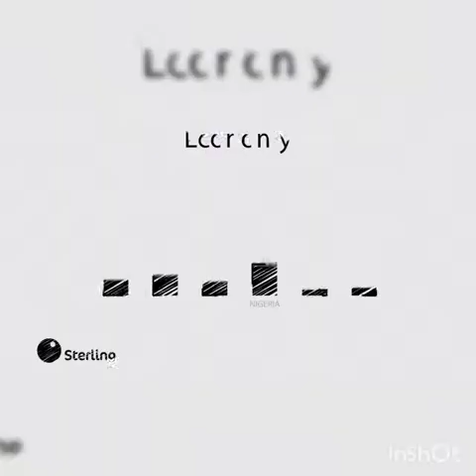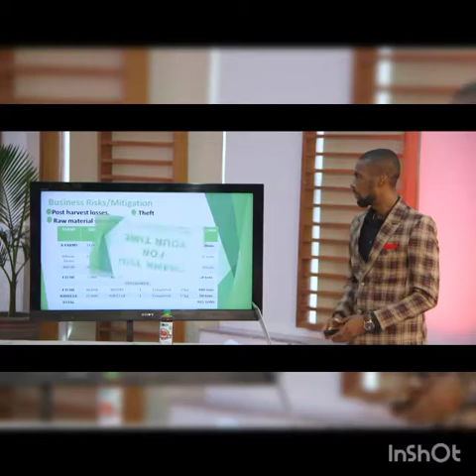PITCH NIGERIA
Our pitch at the sterling bank pitch Nigeria Project was amazing.
The story was a true life story. Don't let your palm oil ruin your skills in the kitchen.
Always insist on KR Foods palm oil. It has a fresh savory taste, a healthier choice for your cooking and  very affordable.